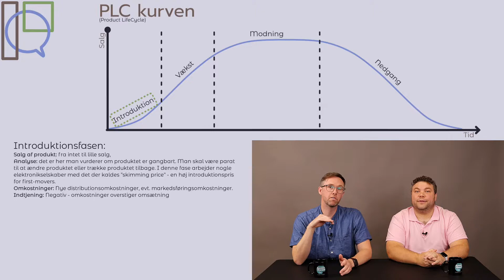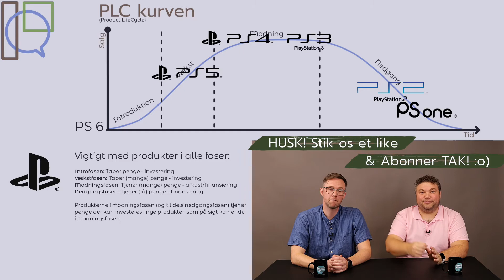ServiceShowet om PLC-kurven - hvor befinder Playstation 5 sig på kurven?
Nu er vi nået til næste skridt i playlisten om Boston & PLC, nemlig PLC-kurven. PLC-kurvens fulde navn er Product-LifeCycle kurven, men det er heldigvis blevet forkortet.

Modellen indeholder de fire faser af et produkts liv; Introduktion, Vækst, Modning og Nedgang. Denne model er en graf med de to variable, salg op ad Y-aksen og tid ud ad X-aksen.

Vi giver vores besyv på modellen og giver en indførsel i hvordan den kan anvendes på virksomheders produkter, vi har anvendt Playstations konsolportefølje, som et eksempel på PLC som et overblik over produktporteføljen.

Feedback er selvfølgelig velkommen i kommentarfeltet.